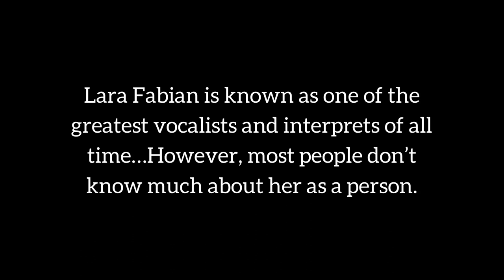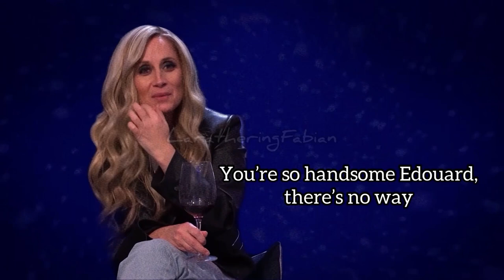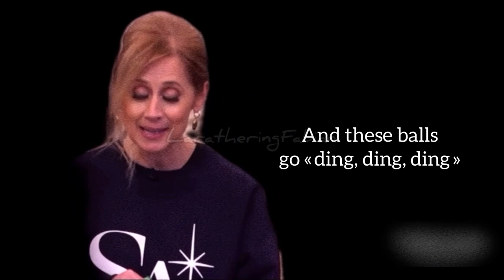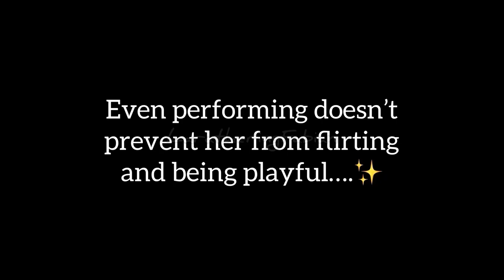Lara Fabian : Masterclass on how to flirt and tell dirty jokes 🤪